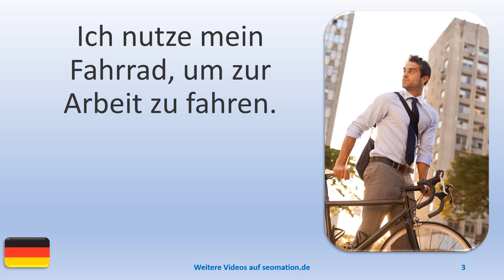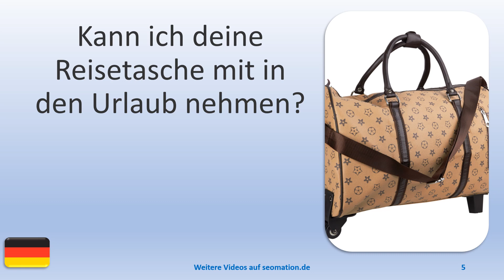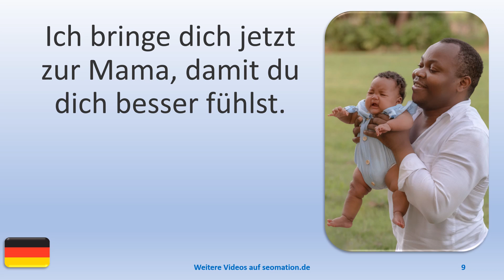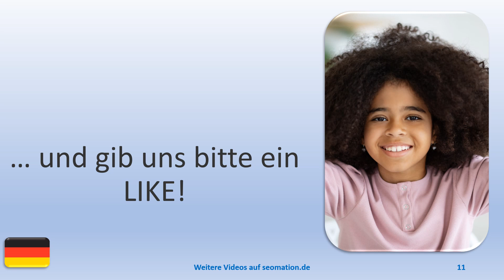▶️8558▶️ Ich lerne Deutsch mit Texten und Bildern in unterschiedlichen Situationen. Lies Info unten!